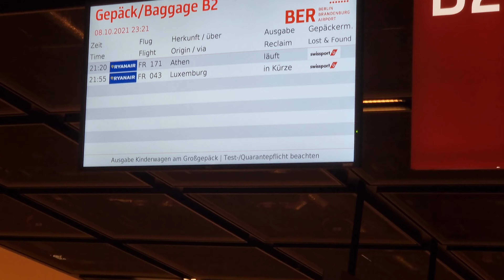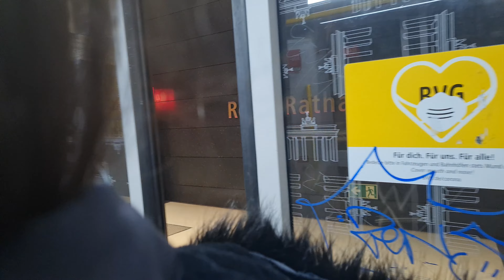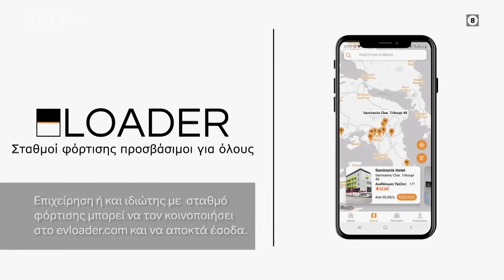36 ώρες στο Βερολίνο | Εργοστάσιο Tesla με τον Elon Musk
Εξερευνούμε το Βερολίνο και το νέο εργοστάσιο της Tesla σε 36 ώρες.

Tο EV Loader είναι μια εφαρμογή που επιτρέπει σε οδηγούς ηλεκτρικών αυτοκινήτων να φορτίζουν το όχημα τους σε διαφορετικά σημεία φόρτισης, χρησιμοποιώντας ένα ενιαίο σύστημα πληρωμών. Οι ιδιοκτήτες σταθμών φόρτισης όπως ξενοδοχεία,δήμοι, καταστήματα και πάρκιγκ χρησιμοποιούν το λογισμικό για την απομακρυσμένη διαχείριση των σταθμών τους και για να τους καταστήσουν ορατούς σε οδηγούς ηλεκτρικών οχημάτων.

Ευχαριστούμε το Tesla Owners Greece για την ευκαιρία να κάνουμε την ξέναγηση. @teslaownersgreece

Μουσική: Artist: Rexlambo - Song: After the rain
                  Artist: Rexlambo - Song: Shine
                  Artist: RYZN - Song: Flood
                  Artist: Peruis - Song: Call it love